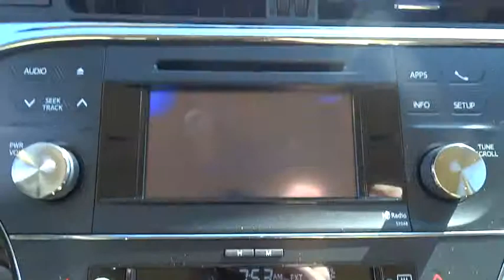2014 Toyota Avalon Hybrid Conroe, The Woodlands, Spring, Tomball, Houston 019005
2014 Toyota Avalon Hybrid XLE Premium - Stock#: 019005 - VIN#: 4T1BD1EB3EU019005

Gullo Toyota
500 I-45 South